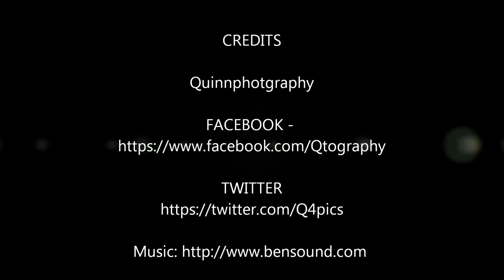Kelpies night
I managed a quick video at illuminated Kelpies before rain stopped play.

CREDITS

Quinnphotgraphy